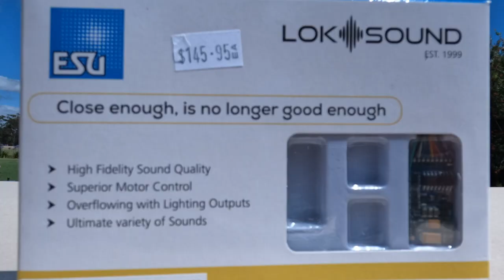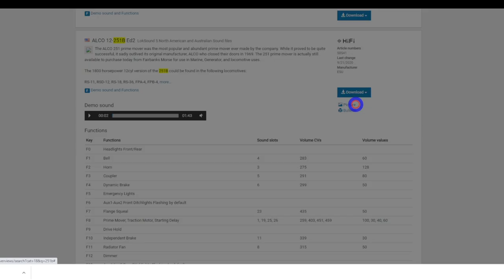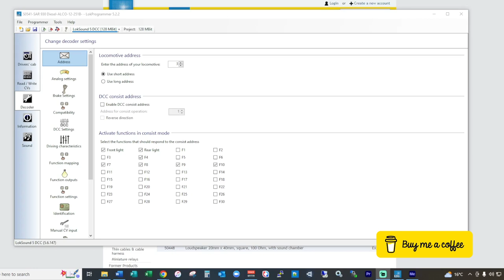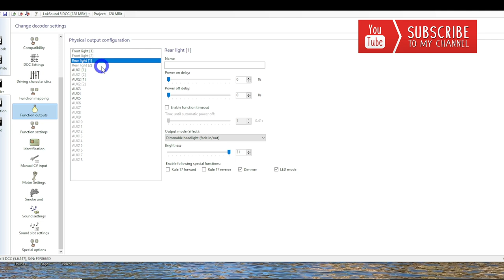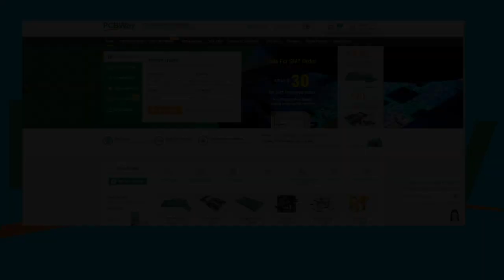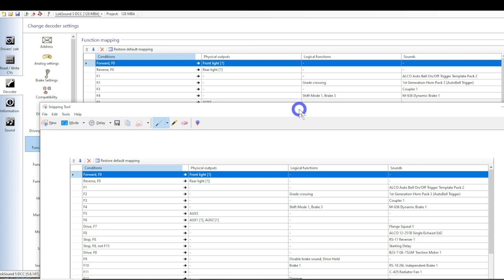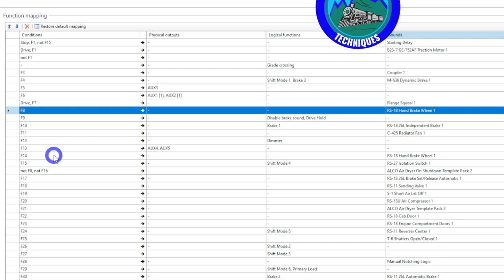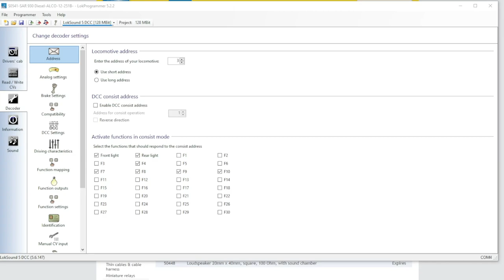Top 5 Programming Tips for Loksound 5 2023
In this Loksound 5 Tutorial I will show you the Top 5 Tips for Programming Loksound 5 DCC Decoders in 2023. Also there are some neat "protips" to more efficiently program your Loksound 5.

✅ Contents
0:00 - Introduction.
0:33 -  The Tech needed.
1:34 – Step 1 The sound file
1:48 – Step 2 Sound check and decoder test
8:39 – Step 3 The Interface and what it does
13:07 - Step 4 Programming the Decoder
20:33 – Step 5 Speed Curves (yes I think it needed its own step)
23:32– Conclusions and thoughts?

✅See my website about my new 3D printing. MRT Scale Prints.

Let’s connect:
✅ Products used in Videos and in my general modelling: All below links will take you to your Amazon Store in your region
✅Arduino
🔸ESP32 Cam
✅ Youtube Set up Disclaimer: Some of these links go to one of my websites and some are affiliate links where I'll earn a small commission if you make a purchase at no additional cost to you. Amazon USA/UK/CN/AUS/DE.